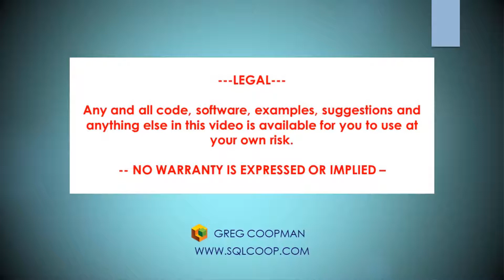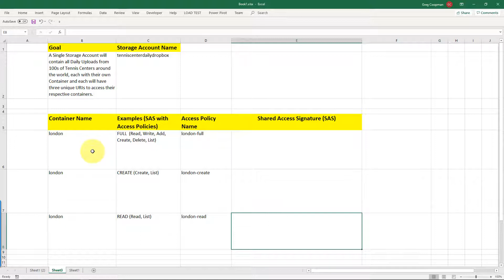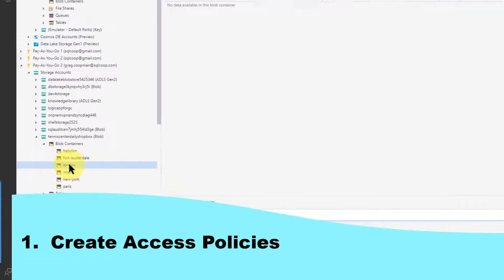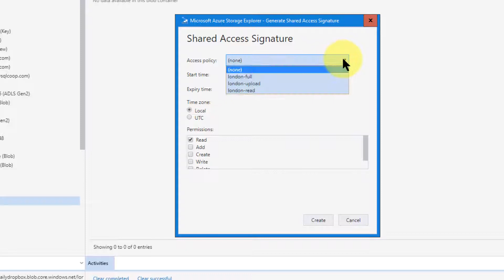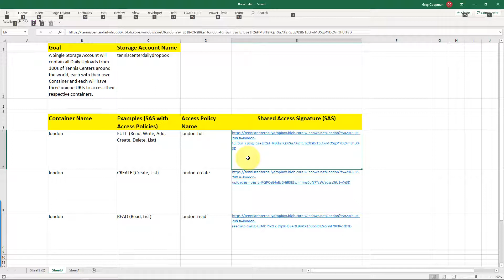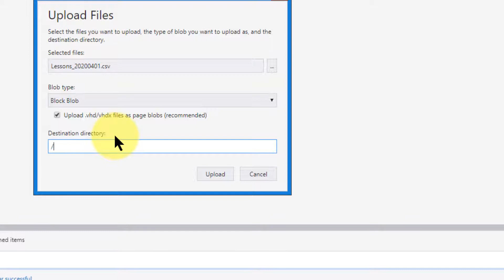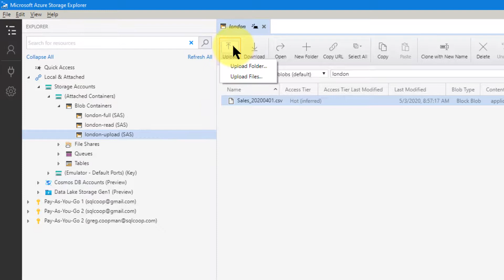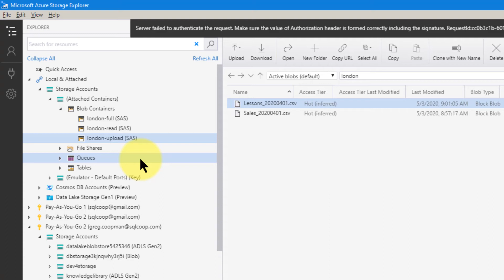Share Azure Blob Containers w/External Partners Using Shared Access Signatures/Access Policy - Demos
Do you have different external partners dropping files into FTP servers directories. Have you considered using Azure Blob Containers instead? But, do not know how to properly secure just the container.

This video demonstrates an example of assigning three different access policies to the same Azure Blob Storage Containers. From these Access policies you can create Share Access Signatures which are URIs that have an unique access key embedded that gives the URI user permissions to its location.   The video also explains a business use case where this can be applied.

00:00 Describing the business scenario - Self Service File Uploads
05:32 Create Access Policies
07:45 Create Shared Access Signatures (SAS)
10:00 Testing